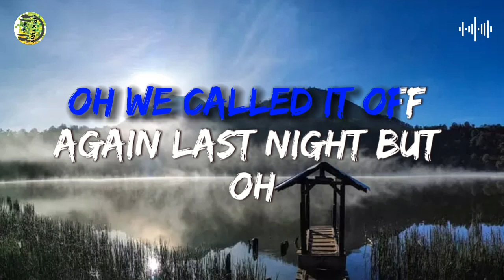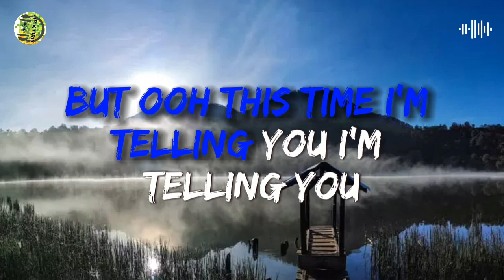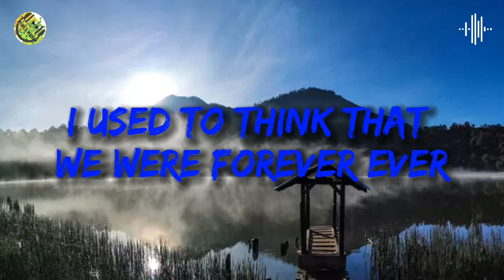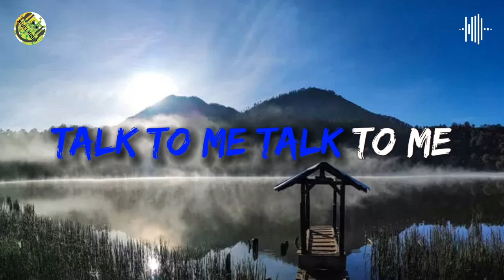We Are Never Ever Getting Back Together - Taylor Swift [Lyrics]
Song lyrics
🎵 Title : We Are Never Ever Getting Back Together
🎙️ Singer : Taylor Swift [Lyrics]
🏞Background : Taman Hidup - gunung Argopuro

on Bandsintown

I remember when we broke up the first time
Saying, "This is it, I've had enough," 'cause like
We hadn't seen each other in a month
When you said you needed space. (What?)
Then you come around again and say
"Baby, I miss you and I swear I'm gonna change, trust me."
Remember how that lasted for a day?
I say, "I hate you," we break up, you call me, "I love you."

Ooh, we called it off again last night
But ooh, this time I'm telling you, I'm telling you

We are never ever ever getting back together
You go talk to your friends, talk to my friends, talk to me
But we are never ever ever ever getting back together

Like, ever

I'm really gonna miss you picking fights
And me falling for it screaming that I'm right
And you would hide away and find your peace of mind
With some indie record that's much cooler than mine

Ooh, you called me up again tonight

You go talk to your friends, talk to my friends, talk to me (talk to me)

I used to think that we were forever ever
And I used to say, "Never say never..."
Uggg... so he calls me up and he's like, "I still love you,"
And I'm like... "I just... I mean this is exhausting, you know, like
We are never getting back together. Like, ever"

No!

We, ooh, getting back together, ohhh
We, ooh, getting back together

 Submit Corrections

Thanks to Savanna Whalley, Marissa, Looby Lou, Erica Leann, jessica smith for correcting these lyrics.

on Bandsintown

Writer(s): Taylor Swift, Max Martin, Johan Shellback